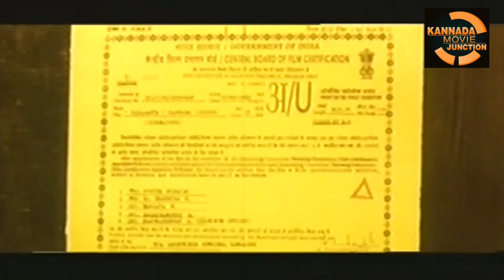Yashwanth Movie Part 1 of 6 | Sri Murali stop his college girl to do suicide